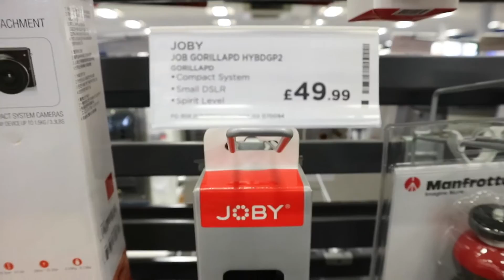WHY DOES HE DO THIS ?!?!